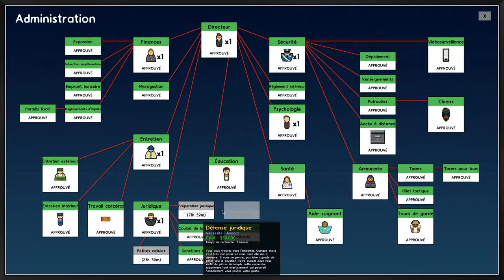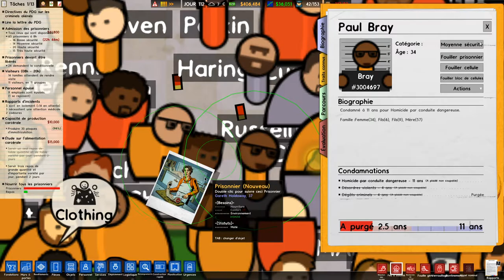Prison Architect - Multi - LE BATTLE ROYAL! N07